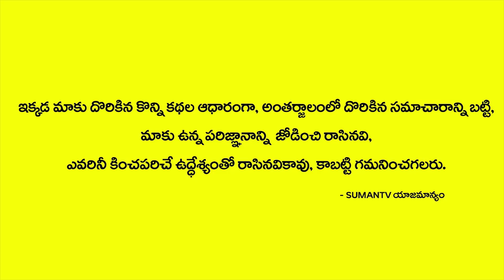దేవుళ్ళను ఎప్పుడు సతీసమేతంగానే పూజించాలి..అలా చేయకపోతే || Dont do Pooja Like This || Pooja Vidhanam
Watch దేవుళ్ళను ఎప్పుడు సతీసమేతంగానే పూజించాలి..అలా చేయకపోతే || Dont do Pooja Like This || Pooja Vidhanam